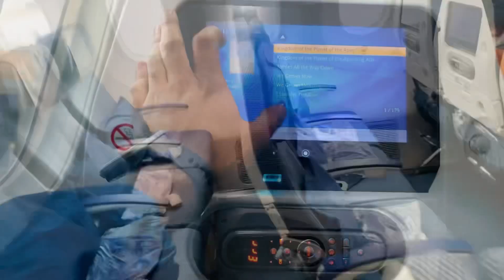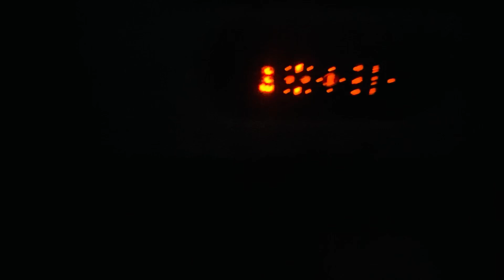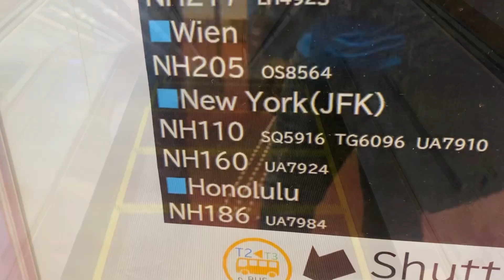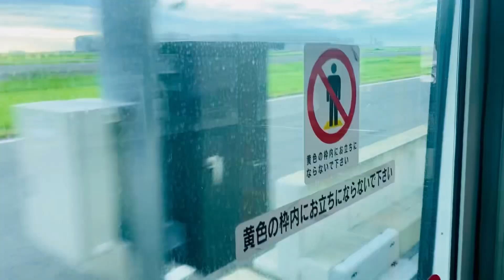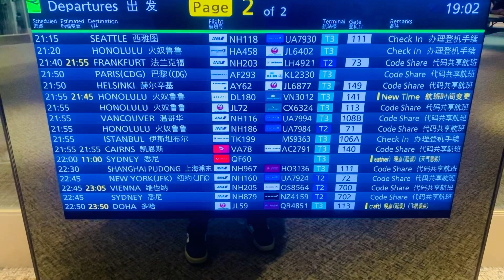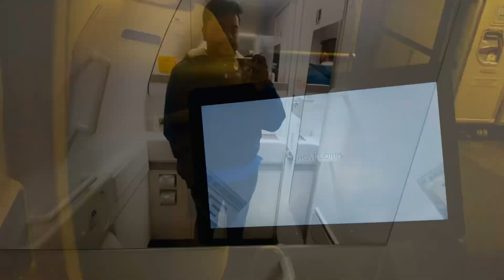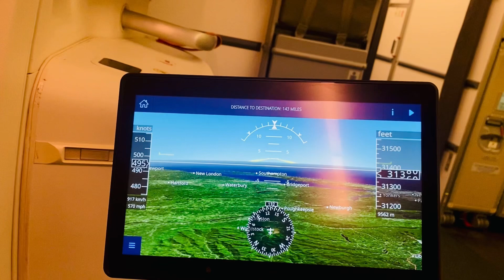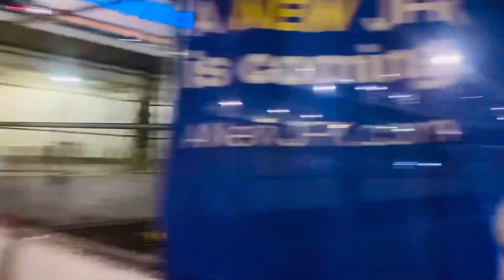INDIA 🇮🇳 to USA 🇺🇸 Flight experience | Hyderabad - Tokyo - New York | ANA Airlines | Boeing 787